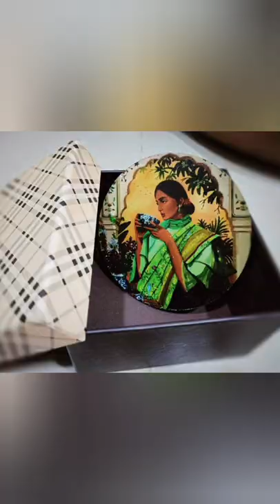Best Of Art By Ar. Gayatri invites you all to Seabuzz Matunga Carnival 🎊🎉